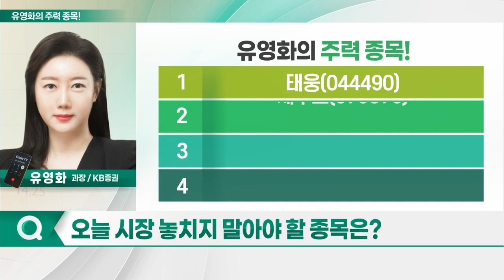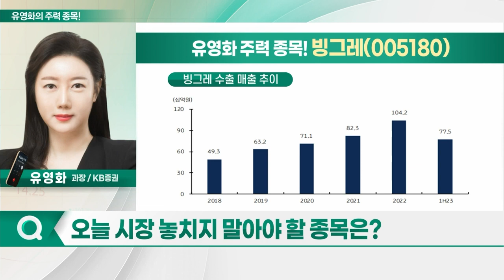태웅, 제우스, 빙그레, 뷰노_유영화의 주력 종목 (20230906)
1. 태웅(044490)
2. 제우스(079370)
3. 빙그레(005180)
4. 뷰노(338220)

태웅(044490)
- 1.5만톤 대형 단조 프레스 보유 업체
- 매출의 약 42%가 풍력 산업 관련
- 2013년부터 제강 공장에 약 5천억원 투자
- 연간 70만톤 생산 가능한 설비 확보
- 단조업체의 제강 공장 보유 사례 드물어
- 제강공장 연간 생산량 BEP 돌파
- 투자 회수기 진입… 수익성 높이는 중
- 제강 수직계열화로 공급자 우위 시장

제우스(079370)
- 반도체 세정 공정 및 디스플 장비 생산
- HBM 공정서 세정 장비 중요도 확대
- 코스닥 상장 이후 로봇 제조사로 전환
- 2022년 대비 로봇 사업 매출 200% 이상 증가
- 로봇 핵심 부품 내재화… 맞춤형 로봇 제작 가능
- 올해 F&B 사업으로 추가 성장 기대
- 내년 영업익 400억 원 수준 예상
- 현재 시가총액 저평가 상태 판단

빙그레(005180)
- 2Q 영업익, 시장 전망치 79% 상회
- 안정적 원가 흐름 지속… 매출원가율 개선
- 광고선전비 약 59억원 절감 효과
- 2Q부터 판가 인상 효과 본격 반영
- 미국·동남아 등 수출, 3Q 지속 예상
- 원유 계약 1년 단위 진행… 원유 가격 상승 리스크↓